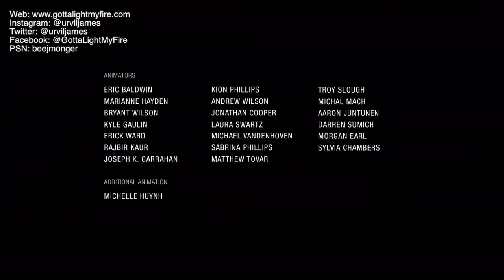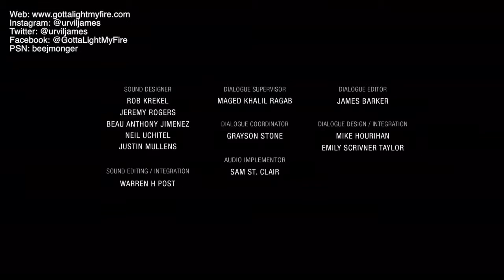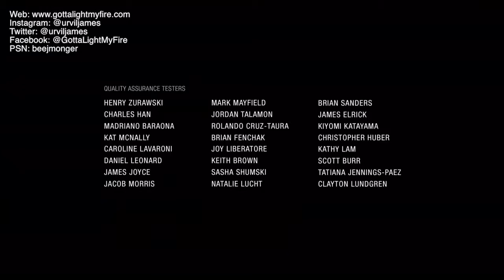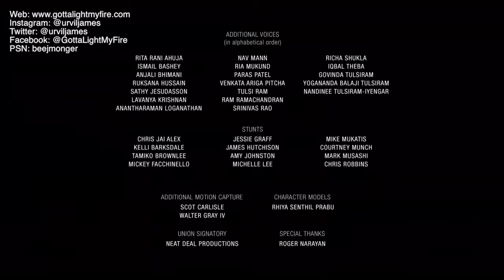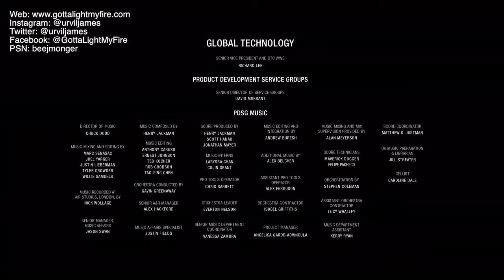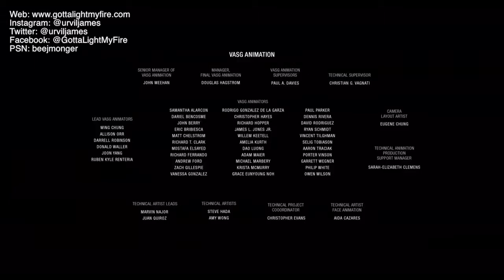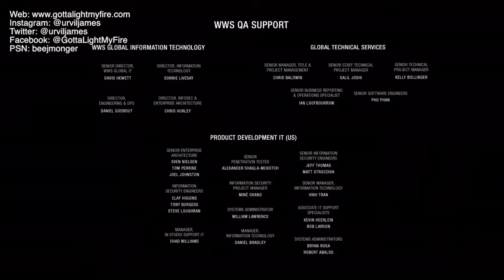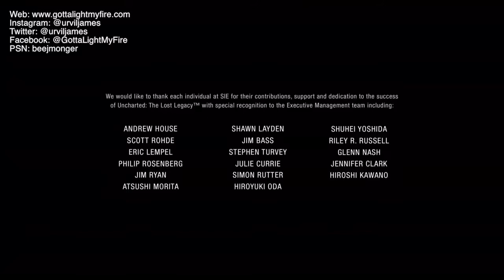Uncharted: The Lost Legacy | Gameplay Walkthrough — Part 09 "End Of The Line"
"CHAPTER 9 - End Of The Line"

Part 09!
And so ends one heck of a DLC from the Uncharted series... Sad to see it all go? Don't worry, we'll be back soon with "Uncharted 2: Among Thieves". The game that started it all! (You're probably thinking "Wouldn't 1 have started it, not 2?" Incorrect. 2 is where they really started to pick it up in terms of storytelling and cinematic gameplay.) Get stoked!

Thank you, Naughty Dog, for being such an amazing video game company.